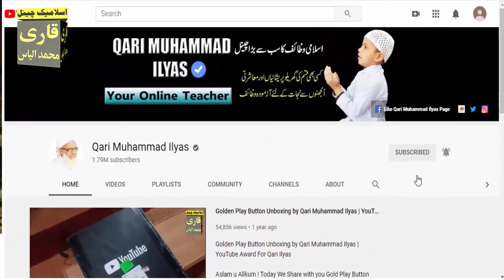Dolat Rizq aur Karubar mein izafa ka khas Wazifa | Wazifa for Money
Aslm u Alikum ! ajj hum app ke sath Dolat Rizq aur izat mein izafa ka Wazifa Share karne ja Rahe hain.iss amal ki barkat se Allah app ke karobar mein tarki day ga.app ghar mein dolat ayge.jasa app chaho gy wasa hi hoga.IN SHA ALLAH